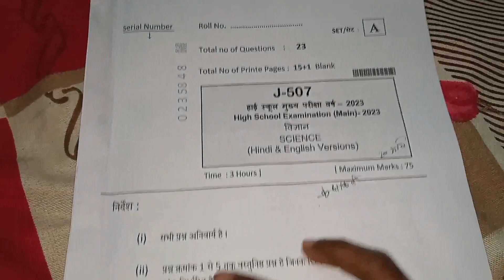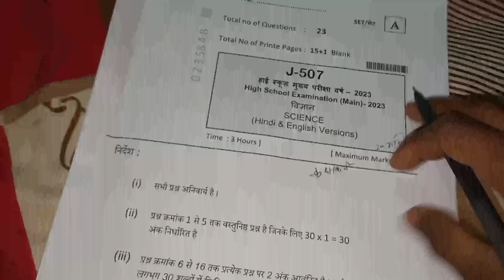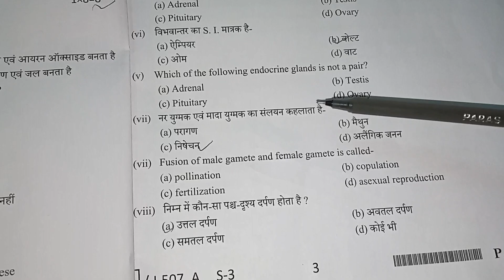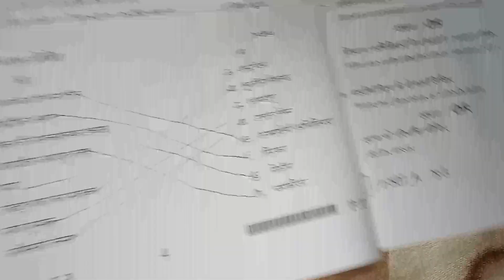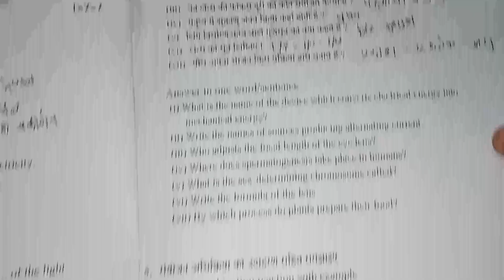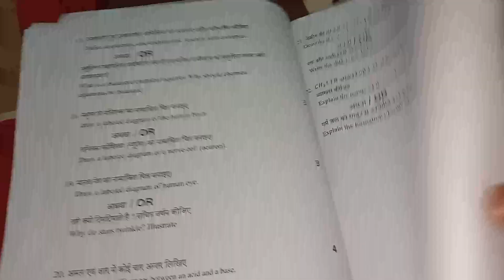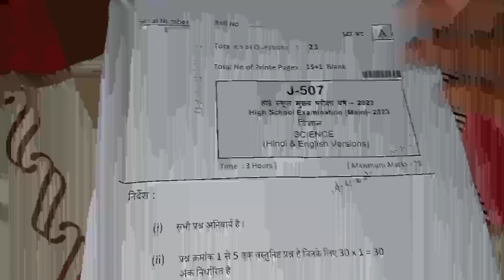कक्षा 10वीं विषय विज्ञान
Set A कक्षा 10 Science